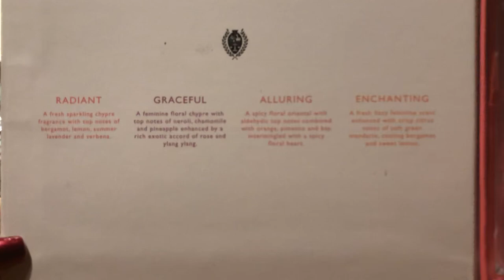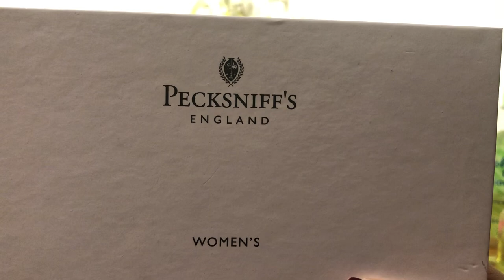Perfumes que eu usei durante a semana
Perfumes que eu mencionei no vídeo:
Gabriela Sabatini - Happy Life
Gabriela Sabatini miss
Dupe Chloé -Make me blush - Primark
Bruno Banani
Hypnotic Poison - Dior
Chloé edp
Lá rive cuté woman
L’eau Ambreé - Prada
Dupe HP -Pure charme
Pink sugar - Aquolina
Boucheron woman
Pecksniff’s England ( Radiance,Graceful, Alluring, Enchanting )
Jhonsons lavanda - perfume da semana do meu filho 👦
Angel edp
Dupe Angel star shine

Perfumes usados no lar ( home spray)

Dupe lá vie -Fleur Beauty
Potion for woman pull&bear
Darling Paris Riviera
Talco Alma de flores